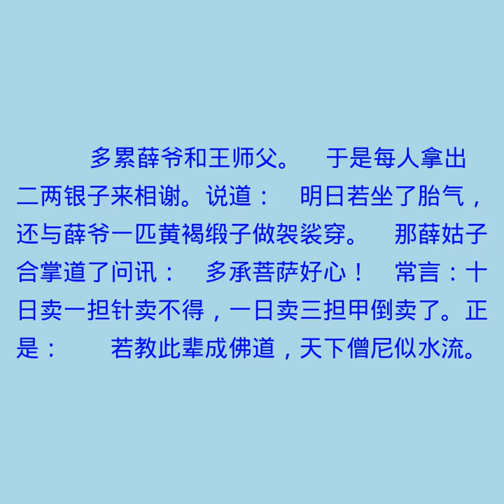第五十回 琴童潜听燕莺欢 玳安嬉游蝴蝶巷